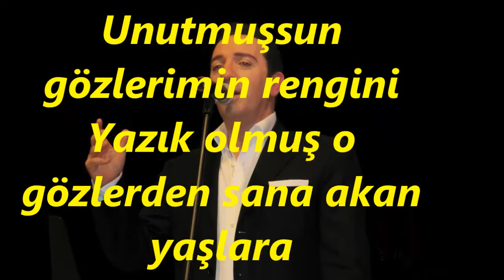Turgay KIZILTUĞ-Duydum Ki Unutmuşsun (MUHAYYER KÜRDİ)R.G.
SOLİST:
*TURGAY KIZILTUĞ*
VİDEOYU YAPAN
*RECEP GAYRETLİ*
GÜFTE:  TURGUT YARKENT
BESTE:  SELAHATTİN ALTINBAŞ
USUL:  SEMÂÎ
MAKAM:   MUHAYYER KÜRDÎ
Duydum Ki Unutmuşsun gözlerimin rengini
Yazık olmuş o gözlerden sana akan yaşlara
Bir zamanlar sevginle ateşlenen başımı
Dizlerinin yerine dayasaydım taşlara
Hani bendim yedi renk Hani tende cân idiöm
Hani gündüz hayalin geceler rüyan idimn
Demek ki senin için aşk değil yalân idim
Acırım heder olan o en güzel yıllara.